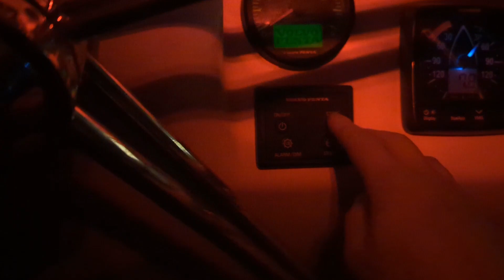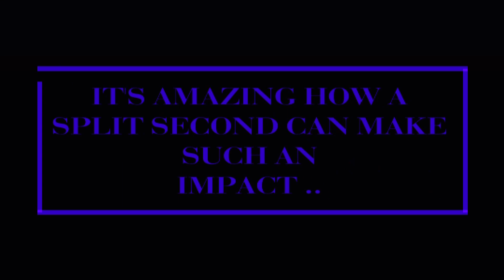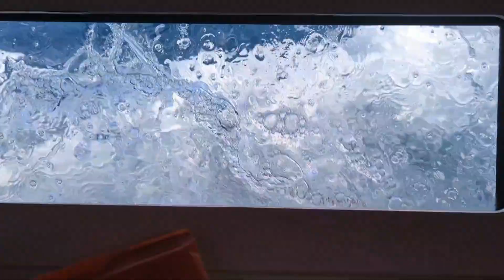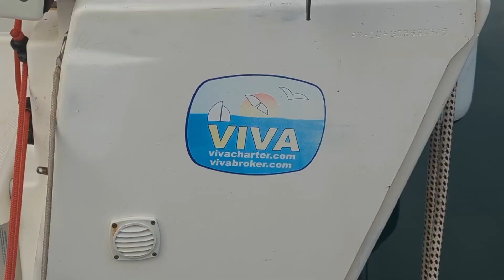A week of sailing Gran canaries and Tenerife in a 46foot Dufour. cruising, diving and sunshine!!!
Sailing away, sometimes topless sailing in the Atlantic ocean. 35 Knots of wind, long passage and nightime Anchoring. a vlog of a life chaning week. Oh, and a trip to the emergancy room.

chapters:

00:00 Day 1 Travel and intro, the boring stuff before it gets juicy
05:34 Day 2 Shakedown cruise and beautiful views
10:40 Day 3 Sunrise sail and hospital
15:13 Day 4 Night time passage and sea sickness
19:11 Day 5 Reefing in 35 knots of wind!
26:30 Day 6 Tom foolery not a bad life
30:12 Day 7 A spot of diving and sorry to say goodbye